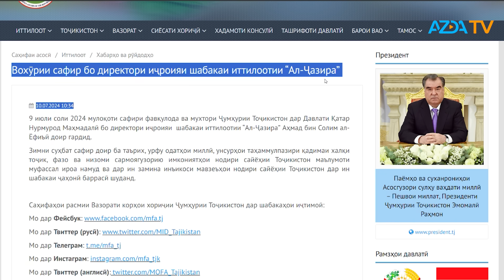▶️Барномаи хaбарии ИМРӮЗ - 11.07.2024 | AZDА TV | برنامه ای خبری امروز اخبار تاجیکستان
- Талаби ҳабси Сулаймон Давлатов аз сӯи Додгоҳи олии Литва рад шуд.
Хадамоти муҳоҷирати Литва қаблан аз Додгоҳ олии ин кишвар хоста буд, ки Сулаймон Давлатов, паноҳандаи тоҷик дар ин кишвари аврупоиро ба ҳабс гирад. Ба иддаои Хадамоти муҳоҷирати ин кишвар, Сулаймон Давлатов ба амнияти миллии Литва хатар доштааст.

- Мақомоти Тоҷикистон мехоҳанд мавзеъҳои сайёҳатии кишварро аз тариқи шабакаи "Алҷазира"-и Қатар "реклама" кунанд.

- Рӯзи 10-уми июл Кумитаи ҳолатҳои фавқулоддаи Тоҷикистон бо нашри иттилоияе аз боришоти сахту омадани селҳо сокинону меҳмонони кишварро ҳушдор дод!